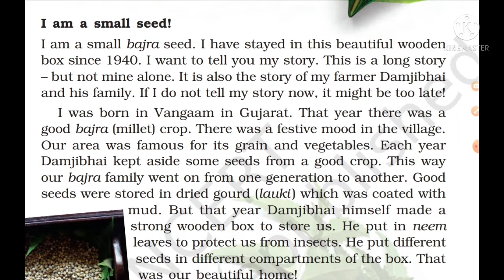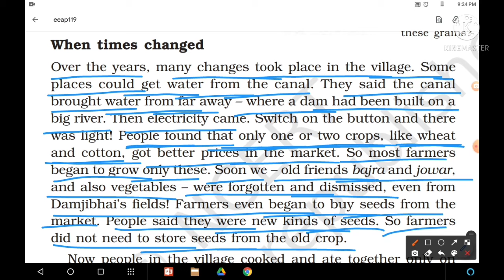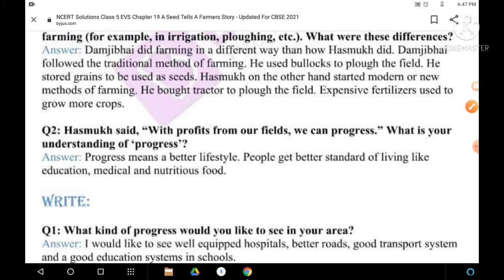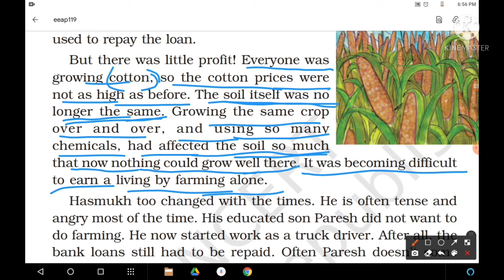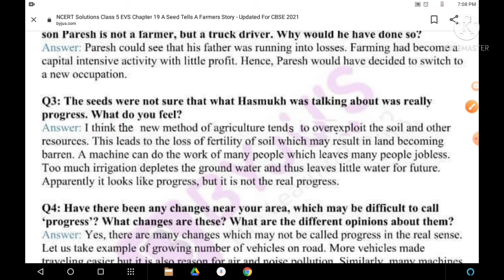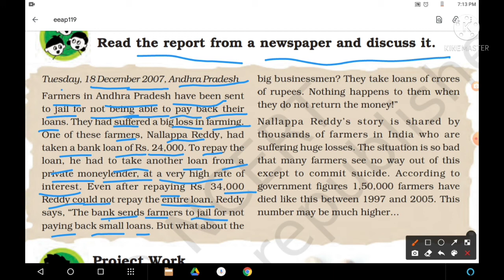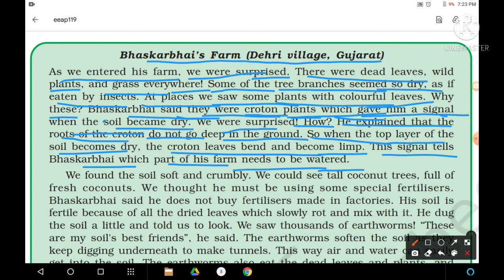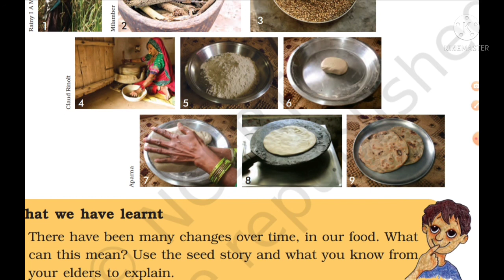NCERT EVS 5 th chapter 19 A Seed Tells a Farmer's Story. Part 2 . Explanation with question answer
This is an educational video and our Moto is to clear the douThisbt of the lessons.

@Rajarshee Classes